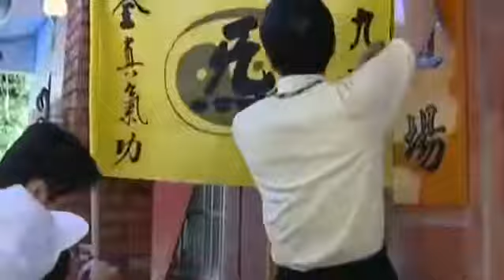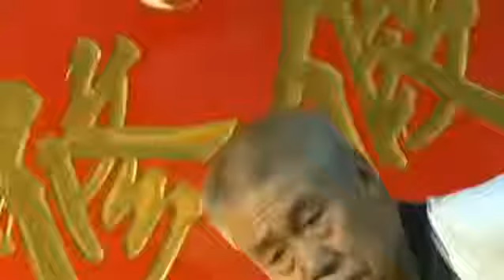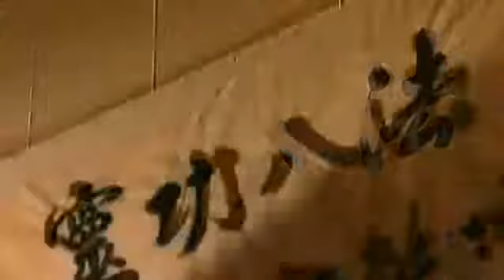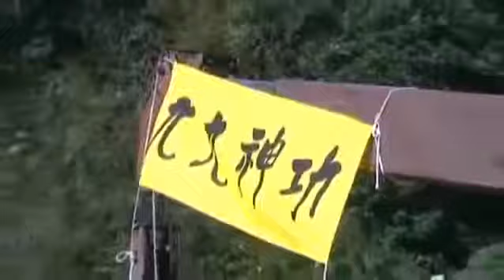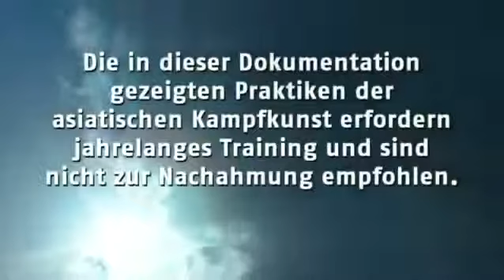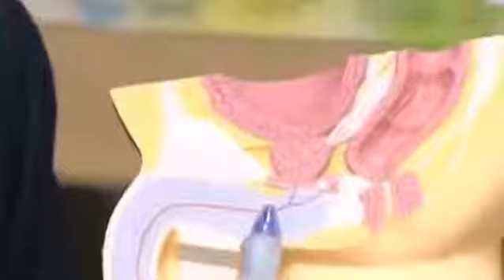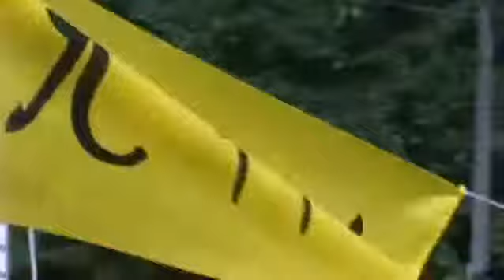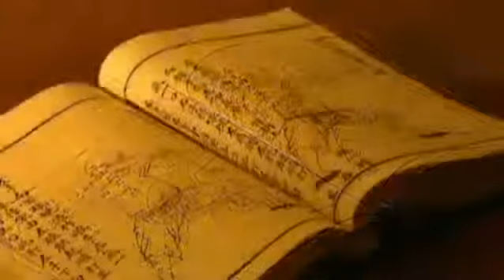Geheimnis Körpersprache - Wie wir sprechen, ohne zu reden - Doku 2016 (NEU in HD)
Bitte LIKEN, wenn euch die Doku gefallen hat. Danke!! Qi Gong - Die geheimnisvollen Kräfte des Menschen - Doku 2016 (NEU in HD) Qi Gong - Die . Qi Gong .

Geheimnis Körpersprache - Wie wir sprechen, ohne zu reden - Doku 2016 (NEU in HD) Bitte LIKEN, wenn euch die Doku gefallen hat. Danke!! Qi Gong - Die .

Da ist noch mehr zwischen Himmel und Erde. und die beim Tai Chi freigesetzte Energie ist der lebende Beweis. Im Jahrtausende alten Daoismus ist das Chi .

Schutzschild im Kampfsport.